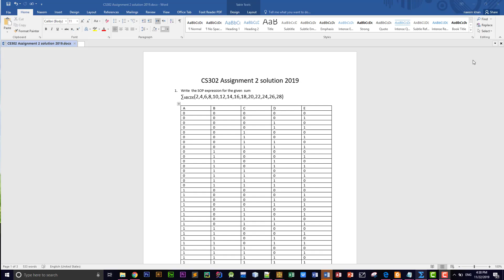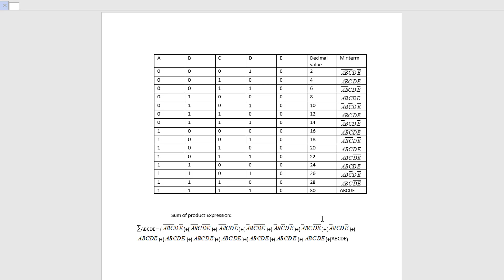CS302 Assignment 2 solution 2019 (part 1 with download link)